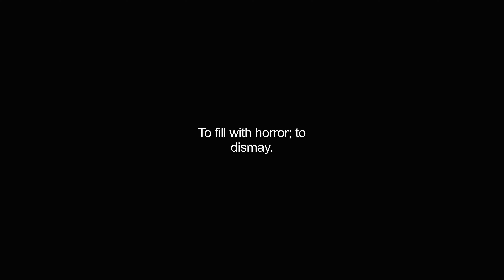appalls video Dictionary meaning and pronunciation